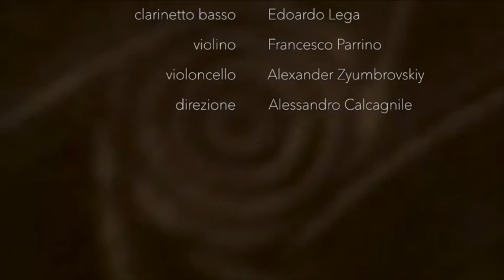Maze (2019)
Esecuzione del NewMade Ensemble, Museo del Novecento, Milano 13/11/2019.

In  un ambiente caratterizzato da una rete di note vitali ed espressive ma rigorosamente predisposte a formare una geometria ricorsiva, un labirinto circolare, si muovono presenze sonore, fatte di soffi, respiri, fruscìi, rumori bianchi. Queste presenze sono animate da un fraseggio materico pulsante che si insinua in quella rete lacerandola in vari punti. Si tratta di due realtà appartenenti a mondi tra loro estranei: il loro rapporto non è né civile dialogo, né lotta aperta, diventa piuttosto un reciproco influenzarsi e lasciarsi contaminare.

A net made of vital and expressive notes set in a rigorous, recursive, maze-like geometry is the environment in which sound presences made of puffs, rustles, breathes, white noises move themselve. These presences tear the net here and there with their throbbing phrasing. They are two realities that belong to radically different worlds: their relationship is not a civil dialogue, nor a clear struggle, yet it becomes a mutual inluence and contamination.